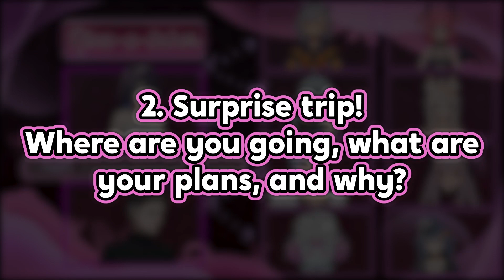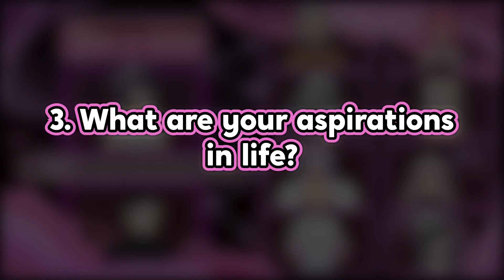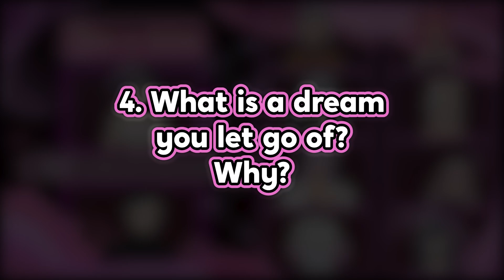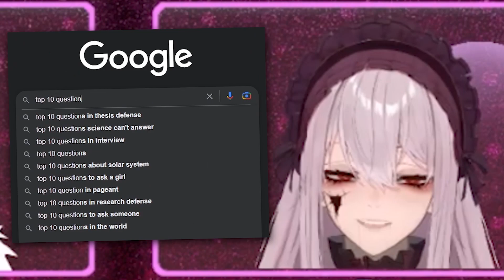RIZZING UP @ksonONAIR || Rizz-a-tuber Ep. 1